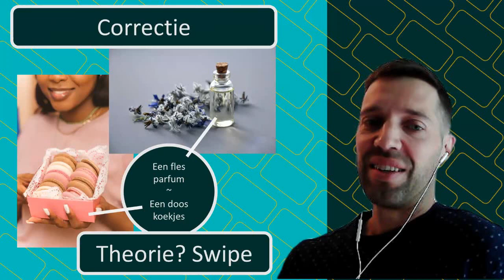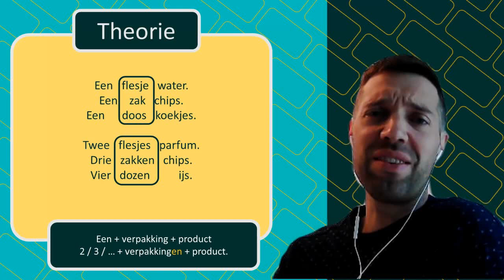Learn Dutch with a quiz: eten - verpakkingen - producten (kort #015)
✔️Leer Nederlands quiz - Wat is correct?

✔️Wat is je score? ⭐⭐⭐⭐⭐?

✔️Wil jij meer weten over eten - verpakkingen - producten? Deze week post ik allemaal daar allemaal video's over: 'wat eten Belgen?' 'Hoe bestel ik op restaurant?' 'Welke verpakking is dat?'

Btw: Heb jij vragen, tips of suggesties? Post ze bij reacties.

✔️Learn Dutch grammar quiz - What is the correct answer?

✔️Post your score in comments: ⭐⭐⭐⭐⭐

✔️Want to learn everything about food - productes - containers? This week I'll post a series on those topics: 'what do Belgians eat?' 'How to order at the restaurant' 'Which package do you see?'

Btw: any questions, feedback, suggestions? Let me know through comments.

Learn Dutch speaking writing listening and reading at the CLT language school in Leuven

1 w.